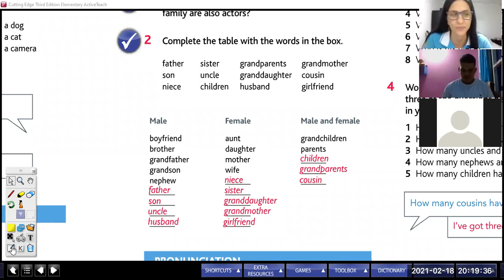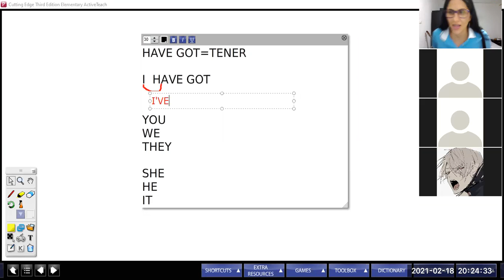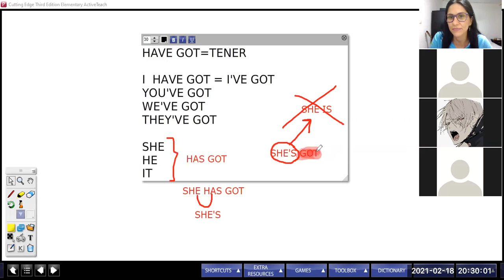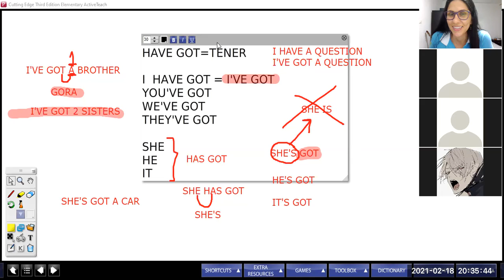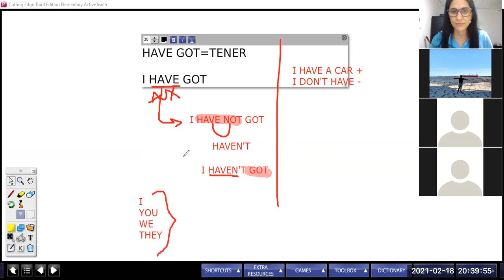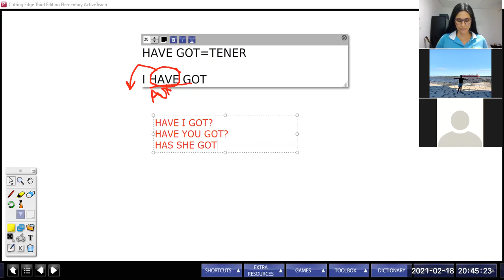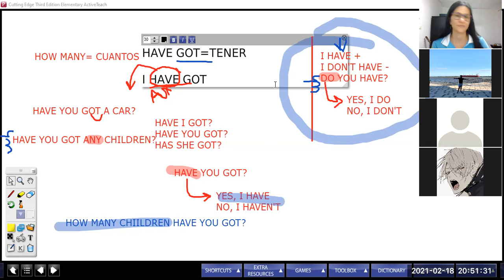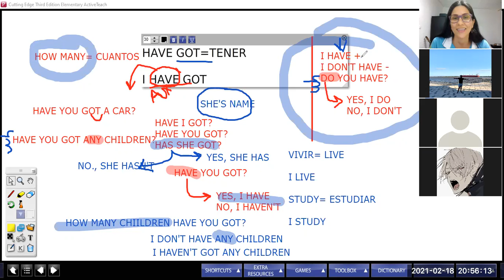HAVE GOT CLASE FEB 18